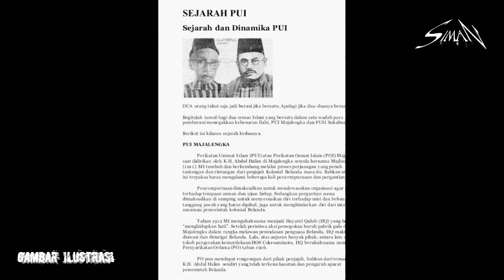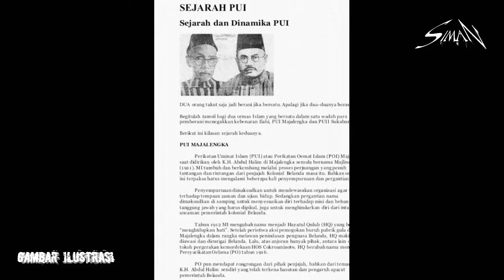Abdul Halim Majalengka (Pahlawan Nasional Indonesia)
Abdul Halim Majalengka atau lebih di kenal Abdul Halim, adalah seorang pahlawan Nasional Indonesia, ia juga seorang tokoh pergerakan nasional asal Majalengka, ia merupakan tokoh Islam dan ulama yang terkenal toleransi, dalam menghadapi perbedaan pendapat antar ulama tradisional dan juga  modernis.